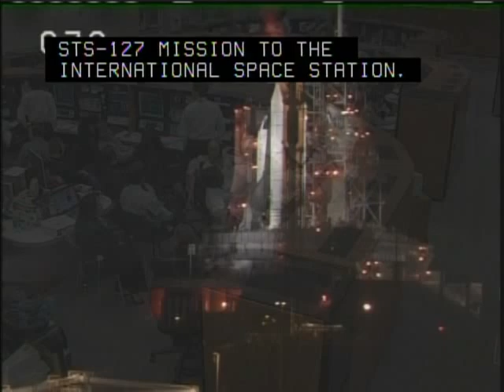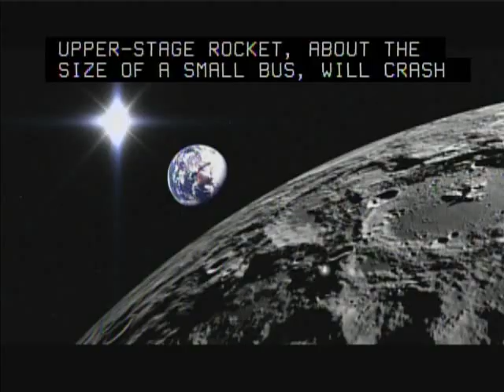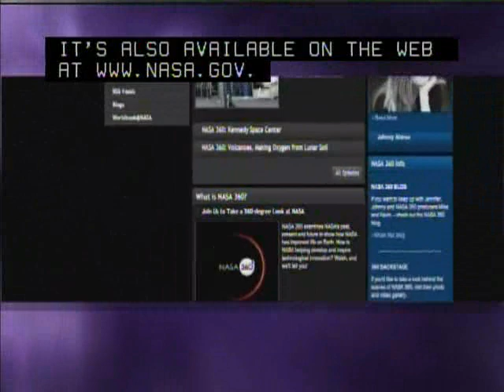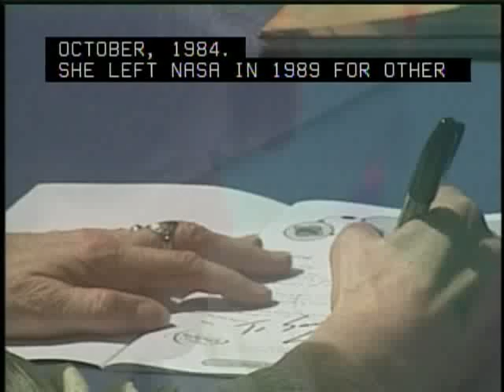This Week @ NASA 06 19 09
A weekly summary of the latest news, events and mission activities at NASA